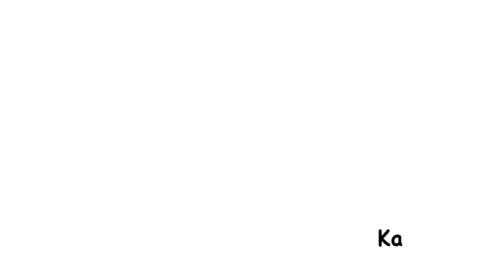Kacper Gawron 2010 edit.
Edit of whole 2010 season